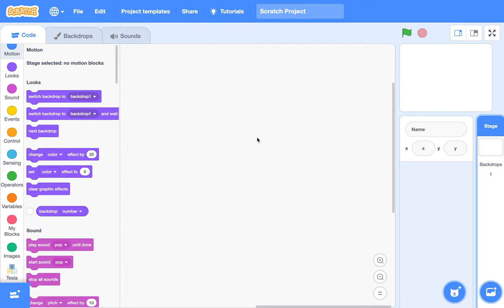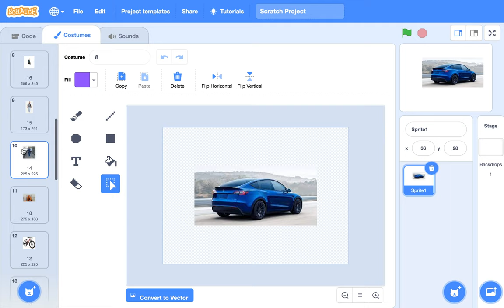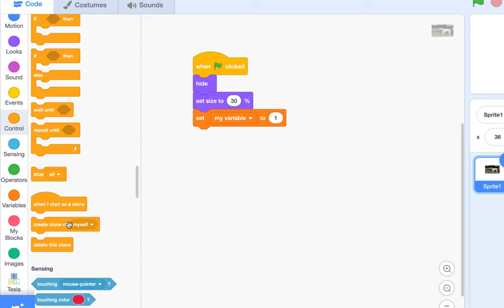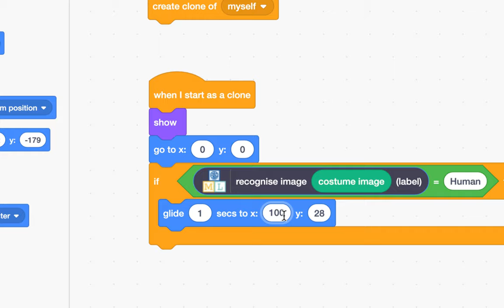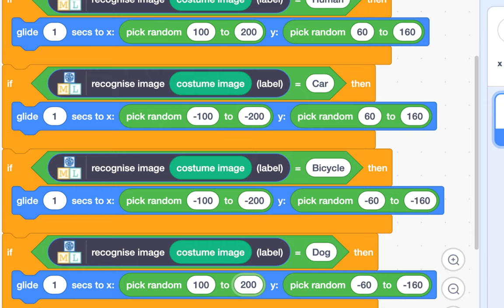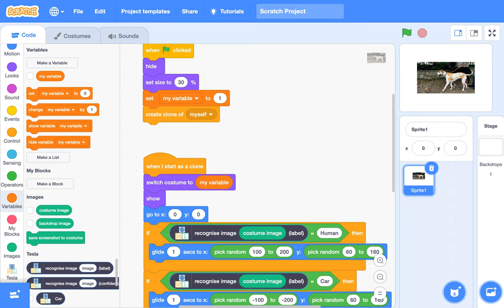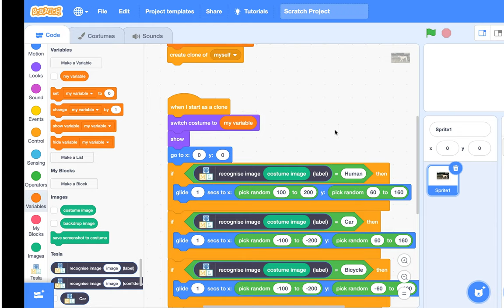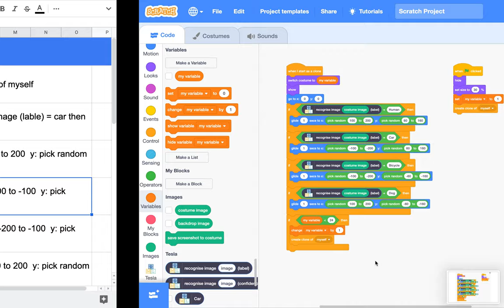[EMC] 218 - 머신 러닝 | Image Sorting | Part 1